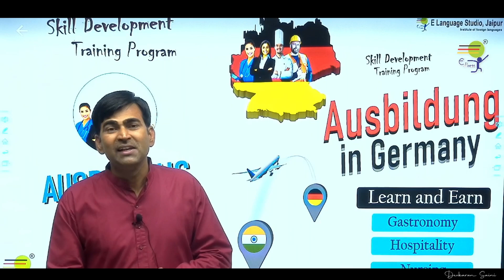| Ausbildung in Germany | Admission Information For Sep 22 Intake| Last date of Admission |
We walk through the step by step procedure about applying to Ausbildung in Germany
Recognition procedure documents required most important thing is COST